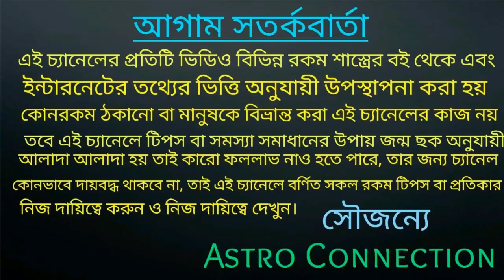আজ রাত 12 টার পর লক্ষ্মী যোগ শুরু হতে চলেছে 9 রাশির ধনবর্ষা!!!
কোন সে সৌভাগ্যবান 9 রাশিদা জানতে ভিডিওটি পুরো দেখবে।